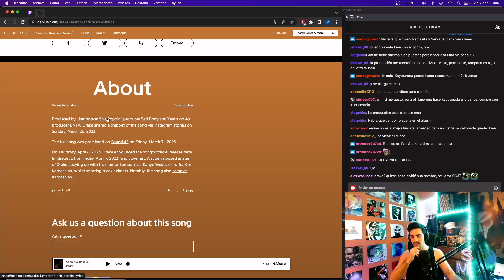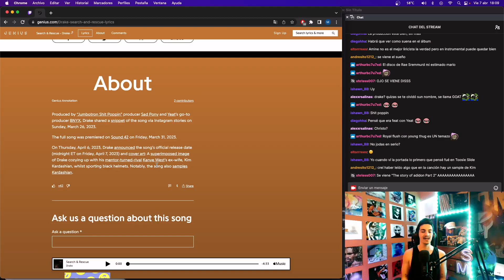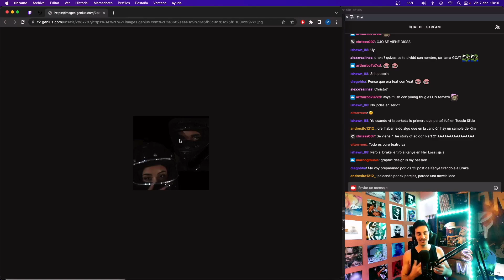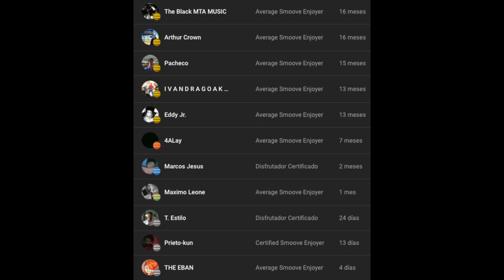Drake - Search & Rescue || PRIMERA REACCIÓN E IMPRESIONES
Search & Midcue